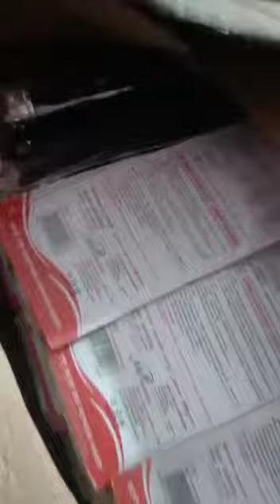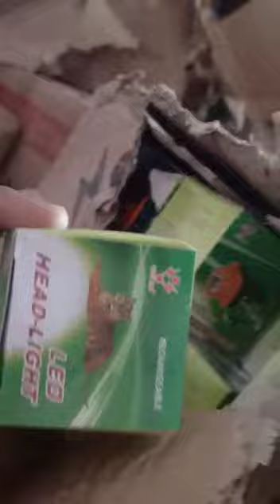mix lot available